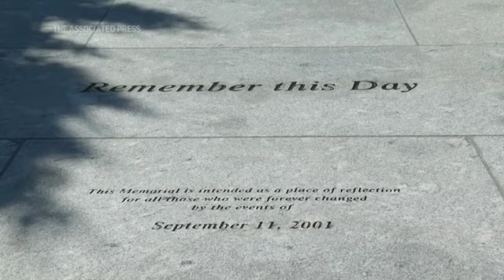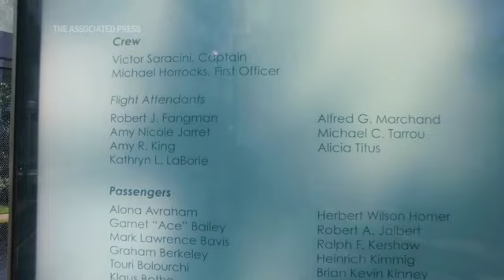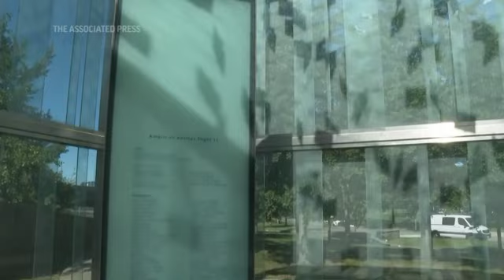Ex-Boston airport exec bears invisible 9/11 scars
Virginia Buckingham has struggled with post-traumatic stress disorder for some 20 years, after two jetliners that took off from the Boston airport she ran were hijacked by terrorists who flew them into the World Trade Center towers. (Sept. 9)